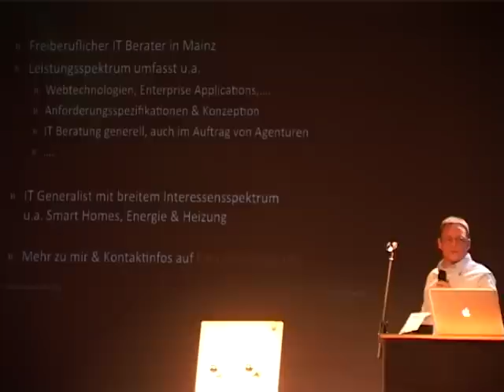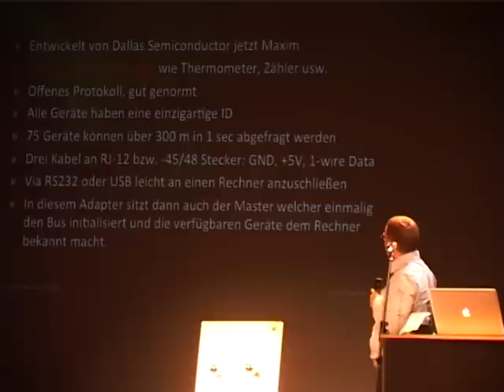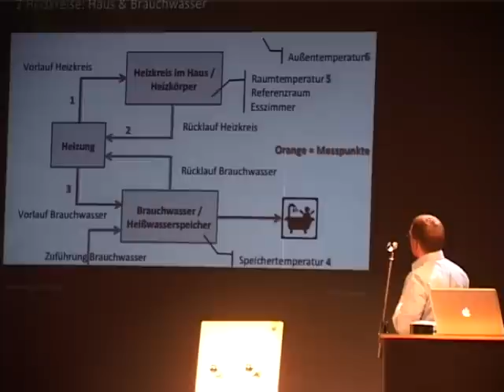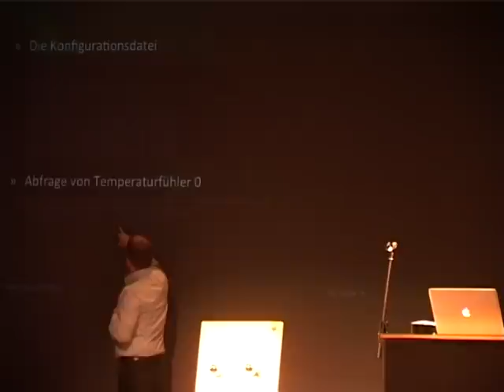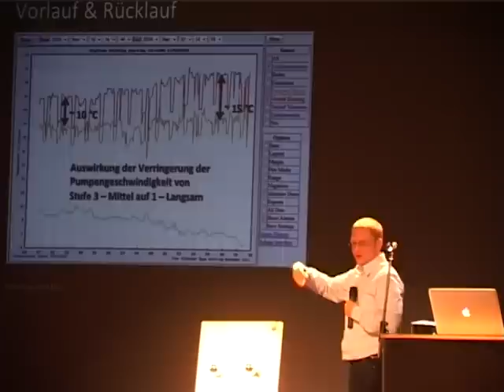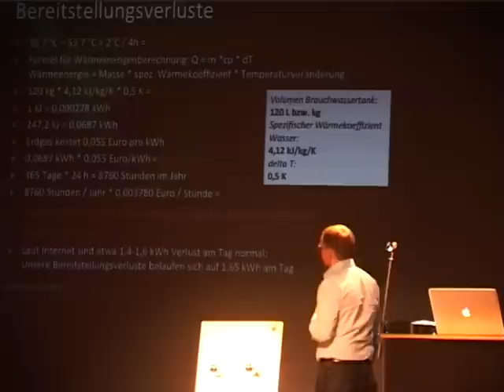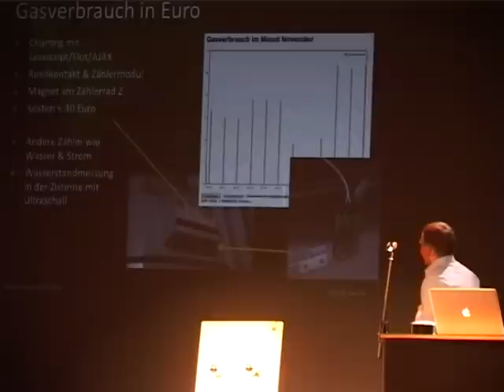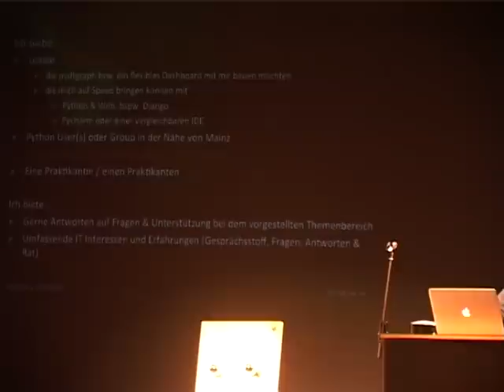wmfra #29, Teil 6: Peter Eulberg: Smart Homes mit Heizungsüberwachung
Wie man sein Heim automatisieren kann - nicht mit teurer Sanitär-Technik, sondern mit Selbermacher-Material und Open Source Software. Dabei den WAF (Wife Acceptance Factor) erhöht und zugleich Geld spart.

Vortrag auf dem Webmontag am 9.5.2011 in Frankfurt